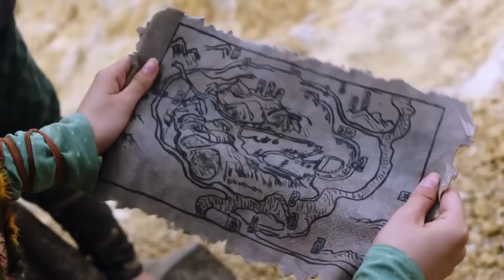武侠玄幻电影 |老人一指断剑震慑众人，再一挥手就吓得众人屁滚尿流！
剧名（Drama Name）：斗破苍穹